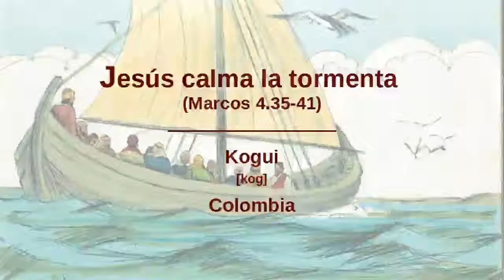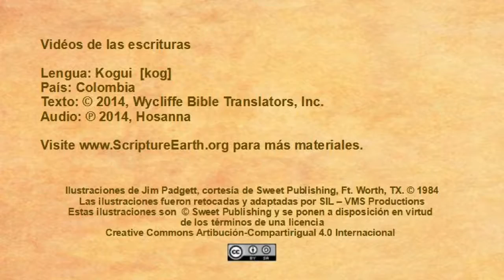Kogui - Mark 4:35-41 “Jesus calms the storm” [kog]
Scripture Videos in Kogui of Colombia. [kog]